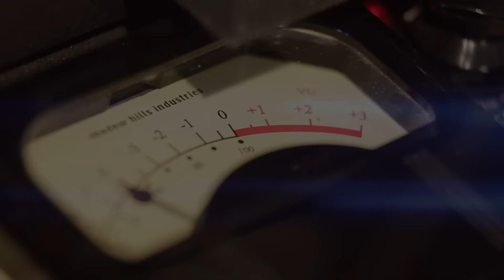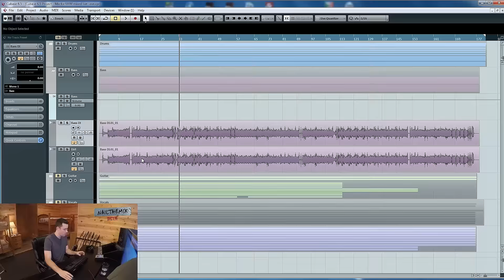Nail The Mix - Mix Like The Pros